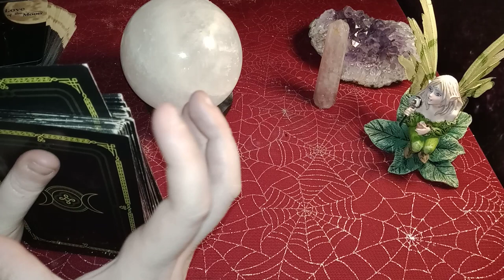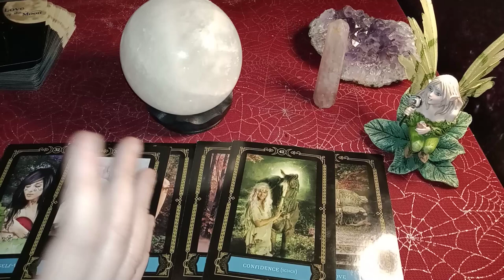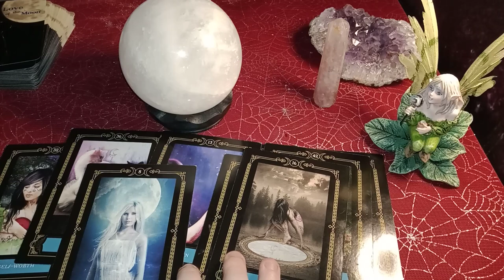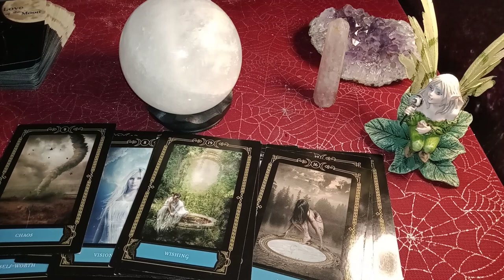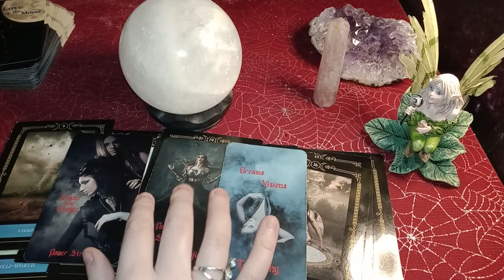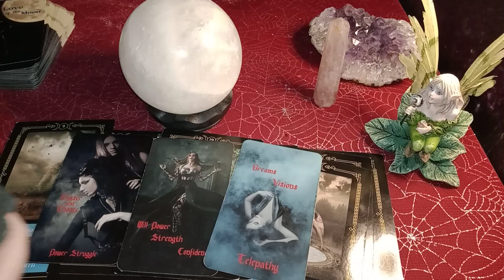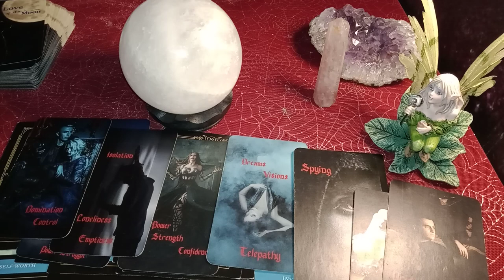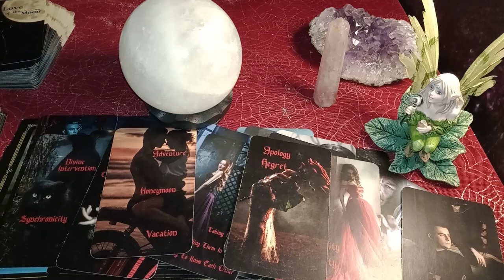PISCES - YOUR SOULMATE IS PSYCHIC! THEY ALREADY KNOW THIS IS DESTINY! SCRYING AND CHANNELING YOU!